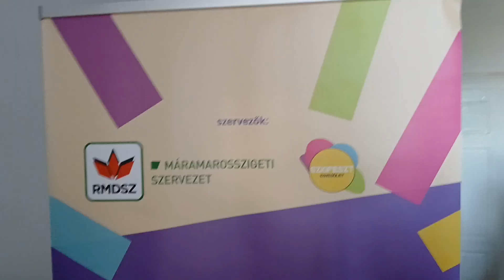Expoziție De Artă Plastică Grafică Și Pictură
Activați 🔔 pentru a primi o notificare de fiecare dată când încărcăm un videoclip.
Pe DataViitore ❣️